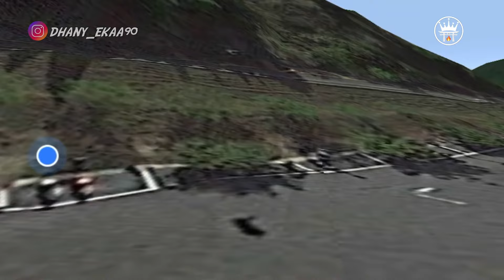BLUSUKAN + NGOCEH DI KAMPUNGNYA DORAEMON / PEDESAAN JEPANG [UNCUT]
Hallo CUYYY ...

okeeeeeh ..
Cussss ..

salam Motovlog .

Semua in japan cuyyy ...